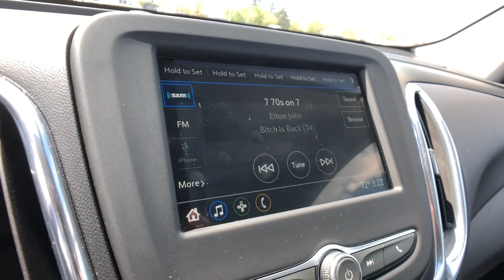2019 Chevrolet Equinox Clarkston, Waterford, Lake Orion, Grand Blanc, Highland, MI P10801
Pacific Blue Metallic Used 2019 Chevrolet Equinox available in Clarkston, Michigan at Bowman Chevrolet. Servicing the Waterford, Lake Orion, Grand Blanc, Highland, MI area.

Bowman Chevrolet
6750 Dixie Hwy

Driver Confidence Package,Driver Confidence Plus Package,Driver Convenience Package,Preferred Equipment Group 2FL,6 Speaker Audio System Feature,6 Speakers,AM/FM radio: SiriusXM,Premium audio system: Chevrolet MyLink,Radio data system,Radio: Chevrolet Infotainment 3 System w/AM/FM,SiriusXM Radio,Air Conditioning,Dual Zone Automatic Climate Control,Rear window defroster,8-Way Power Driver Seat Adjuster,Bluetooth For Phone,Power driver seat,Power steering,Power windows,Remote keyless entry,Remote Vehicle Starter System,Steering wheel mounted audio controls,Universal Home Remote,Four wheel independent suspension,Speed-sensing steering,Traction control,4-Wheel Disc Brakes,ABS brakes,Dual front impact airbags,Dual front side impact airbags,Emergency communication system: OnStar and Chevrolet connected services capable,Front anti-roll bar,Low tire pressure warning,Occupant sensing airbag,Overhead airbag,Rear anti-roll bar,Rear Power Liftgate,Brake assist,Electronic Stability Control,Auto High-beam Headlights,Delay-off headlights,Fully automatic headlights,High-Intensity Discharge Headlights,Panic alarm,Security system,Speed control,Bumpers: body-color,Forward Collision Alert,Heated door mirrors,IntelliBeam Auto High Beam Headlamp Control,Outside Heated Power-Adjustable Mirrors,Power door mirrors,Spoiler,Turn signal indicator mirrors,2 Rear USB Charging-Only Ports,2 USB Ports & Auxiliary Input Jack,3-Spoke Leather-Wrapped Steering Wheel,Apple CarPlay/Android Auto,Compass,Driver door bin,Driver vanity mirror,Following Distance Indicator,Front Pedestrian Braking,Front reading lights,Illuminated entry,Lane Change Alert w/Side Blind Zone Alert,Lane Keep Assist w/Lane Departure Warning,Leather-Wrapped Shift Lever,Low Speed Forward Automatic Braking,Outside temperature display,Overhead console,Passenger vanity mirror,Premium Cloth Seat Trim,Rear Cross Traffic Alert,Rear Park Assist w/Audible Warning,Rear reading lights,Rear seat center armrest,Tachometer,Telescoping steering wheel,Tilt steering wheel,Trip computer,2-Way Power Driver Lumbar Control Seat Adjuster,Front Bucket Seats,Front Center Armrest,Front Passenger 4-Way Manual Seat Adjuster,Heated Driver & Front Passenger Seats,Split folding rear seat,Passenger door bin,17 Aluminum Wheels,Alloy wheels,Set of 4 Wheel Locks (LPO),Rear window wiper,Variably intermittent wipers,3.50 Final Drive Axle Ratio,Meticulously Detailed Inside and Out!